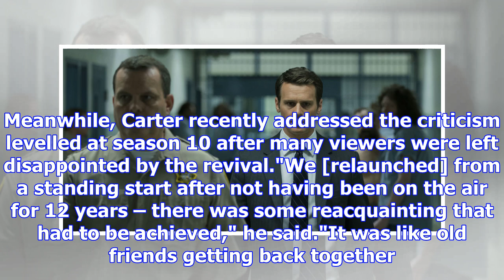X-files s11 hints at mulder and scully bedroom action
From Digital SpyFor those shipping the idea of Mulder and Scully getting intimate again on The X-Fil...